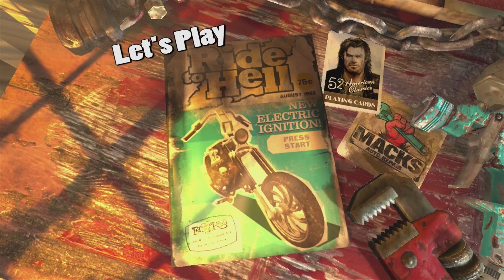Let's Play Ride to Hell Retribution - Part 1